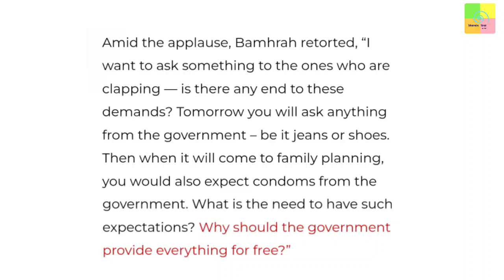FRP Explains: Sanitary napkins now, condoms later?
In this episode of FRP Explains, Mr. Frank Rausan Pereira shares his views on the recent incident where an IAS officer mocked a school girl when asked for free sanitary napkins from the government. Bihar's Harjot Kaur Bangra, who also holds Bihar's women and child development corporation, gave a snarky response to the girl when she asked to give sanitary napkins free which costs upto 20 to 30 rupees.

Link to MyBharata Channel Drl/UCvN66D2Z0RL_6AqqzB7cQBg

✔ Contribute to keeping our content alive-
✔ Pay using UPI ID -
frankrausanpereira@sbi
frp.news@okhdfcbank